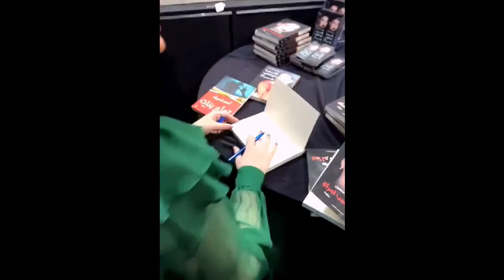روان بن حسين تلتقي فانزاتها و توقع على كتابها وتلتقط الصور معهم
التقت روان بنت حسين متابعينها و اخذت معهم صور تذكاريه كما وقعت على كتابها كما لم تحب امرأة
اجمل سنابات روان بن حسين